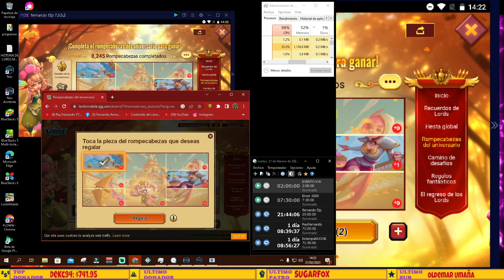NUEVO EVENTO ROMPECABEZAS - ACOMPLETA EN 1 DIA O EN HORAS CON ESTE TRUCO O TIPS - LORDS MOBILE ES